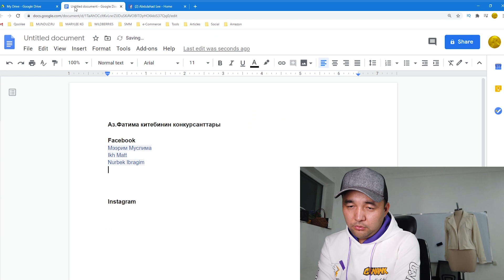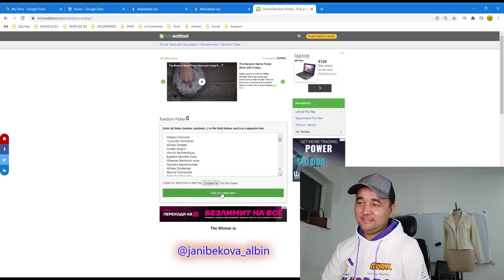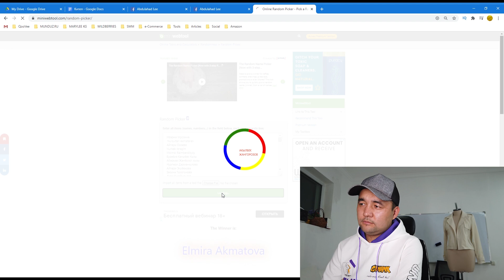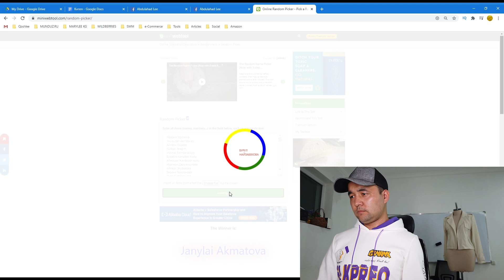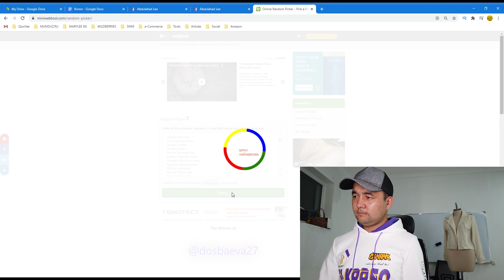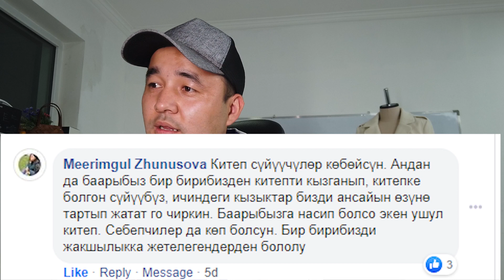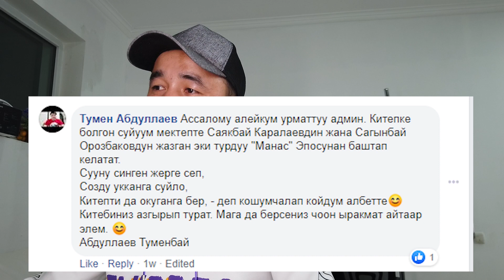Аз.Фатима Китеби - Конкурстун жыйынтыгы